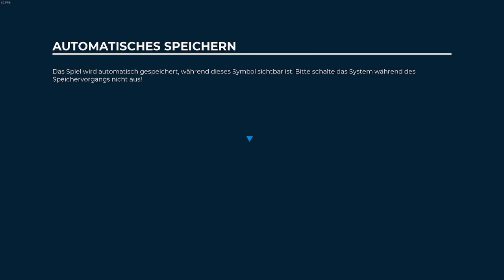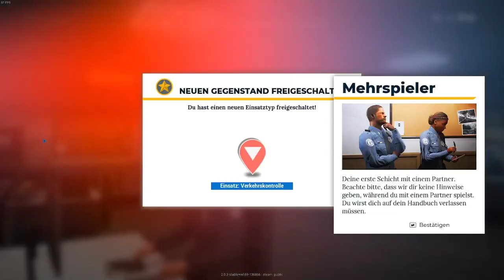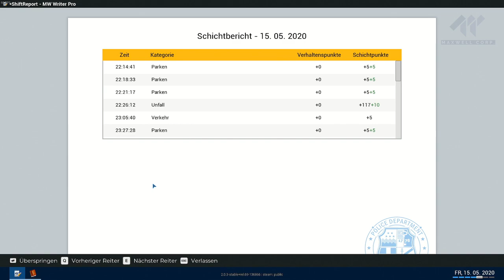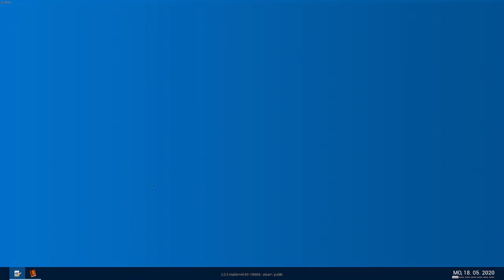Livestream - Police Simulator: Patrol Officers (26.09.2021)